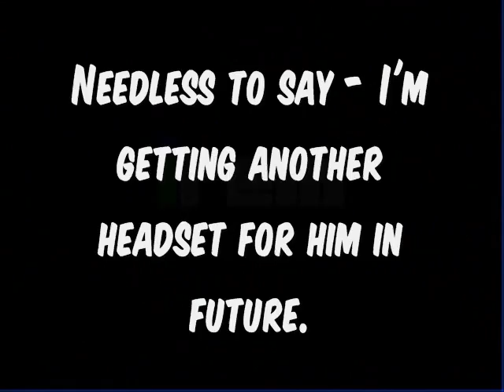We Play - Ninja Baseball Bat Man - 01 - Wait.. what?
Apologises in advance in regards to the breathing noises - what type of microphone picks up breathing noises louder than someone's voice?! How does that make sense?!
Oh well.

Joining me again is Mi7Spike in this..

Game.

We don't know either.

Seriously. What.

Unfortunately, the game does not work over netplay - period (It desyncs at the title screen!) - so whilst the game IS 4 Player - good luck getting four people around the same computer. It doesn't even work over Lan. Damnit Mame - why can't you get games to netplay with a bit more consistancy.

Certainly interesting trying to get the PC to record a second microphone that's to be sure.

I'm torn on the music. I usually don't mind music in this style for brief periods, but the entire game having music in this style... gets kind of grating. This game could've done with being a level or two shorter. There's a reason Golden Axe is still remembered as one of the best Beat Em Ups - it's not overly long.